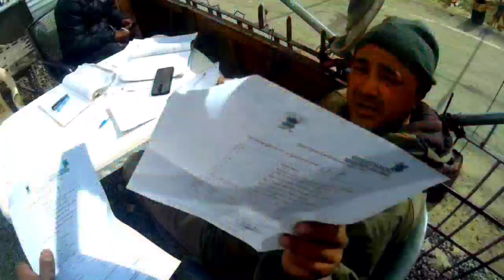Stop by Uttrakhand Police😭 | Nainital to Kaichidham Aashram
Video aachi lagi ho to please like kare share kare comment kr ke bataye aap ko kon sa part aacha ya bura laga or aise hi aachi video ko dekhne ke lia plz channal ko subscribe kare or bell icon jarur dabaye.